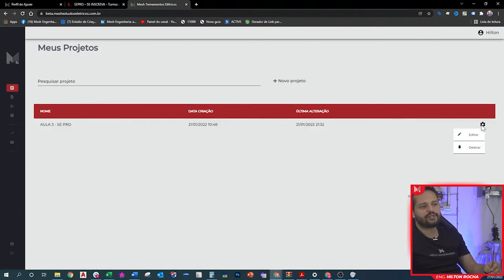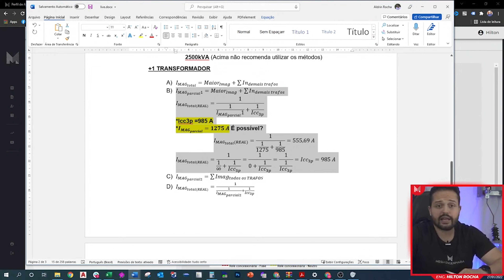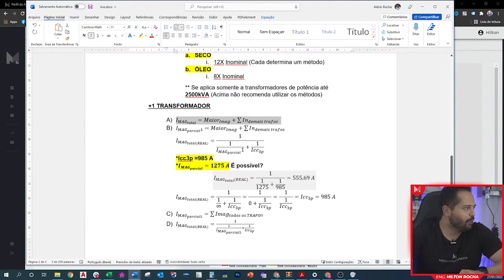Corrente Inrush | Problemas no Cálculo